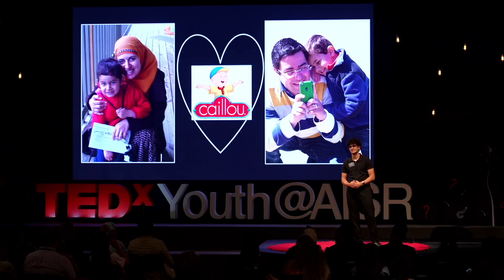Youssef Mokhtar | TEDxYouth@AISR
Youssef discusses the transformative impact of films and shows on his life, emphasizing the value of watching movies and shows with greater awareness. Originally from Cairo, Egypt, Youssef has lived in Riyadh for the past 13 years with his twin brothers. A 12th-grade senior, he enjoys subjects like Psychology, Theater, and English. Youssef loves watching movies, writing stories, and exploring psychological theories about human behavior. Passionate about fitness, he goes to the gym and plays basketball regularly. He values meaningful interactions with others, using them as opportunities to help people grow. Through this TEDx Talk, Youssef hopes to help the audience discover more about themselves. This talk was given at a TEDx event using the TED conference format but independently organized by a local community.